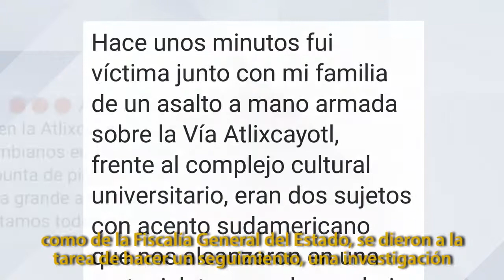Desarticulación de banda dedicada al robo de relojes de lujo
Fue desarticulada una banda delictiva dedicada al robo de relojes de lujo que operaba en el corredor comercial Angelópolis. Se logró detener a dos hombres y una mujer de origen sudamericano, quienes presuntamente operaban también en otras entidades.